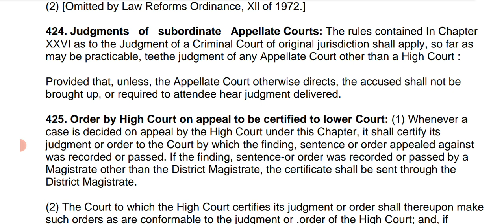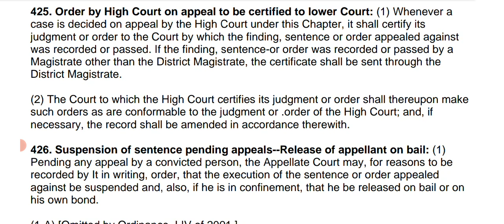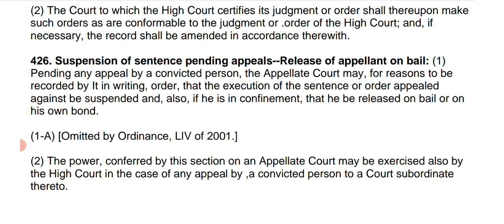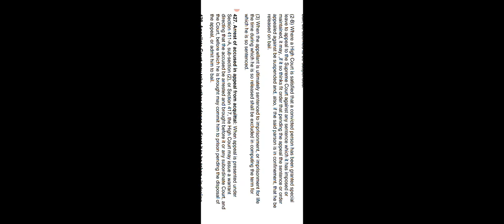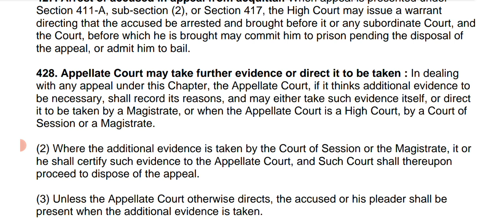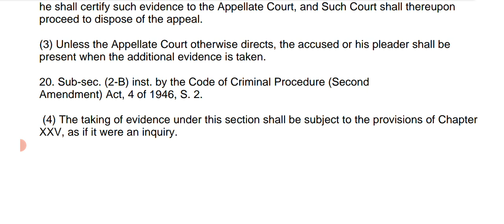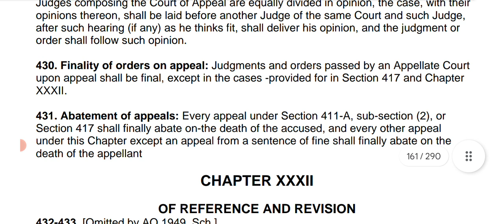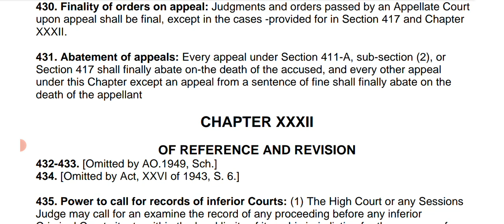chapter 31 Appeal section 424 to 431 crpc